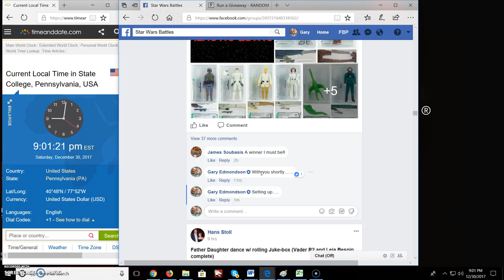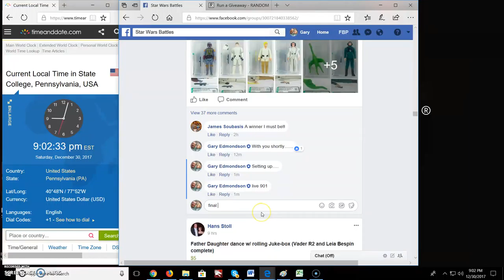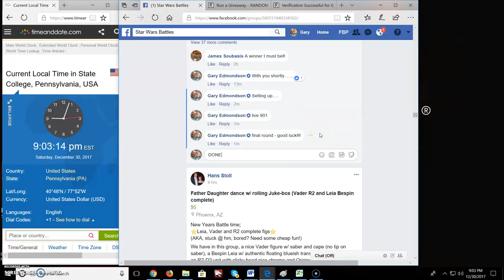LIVE BREAK Number 3 by BEE